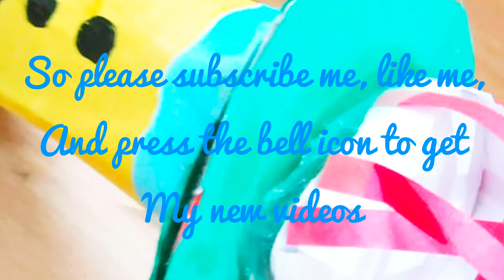How to make paper mic || Divya art and craft with fun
hello friends
today we will make paper mic with an easy method so make it now, which will blow your mind.

_______________________________________________ ●ALSO WATCH -